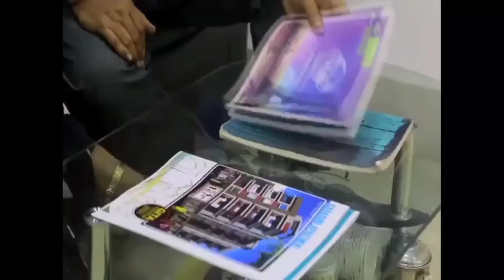BREAKING বেলা 481